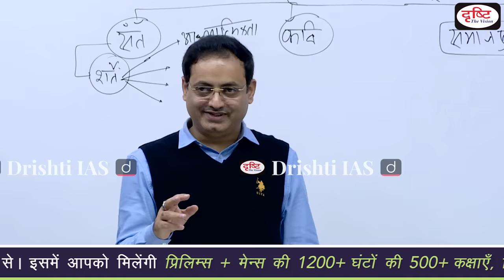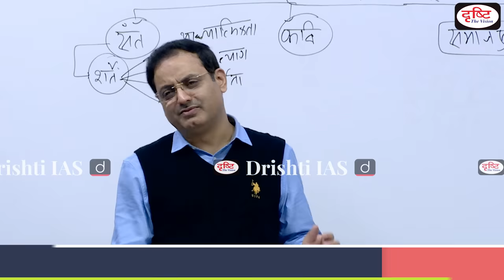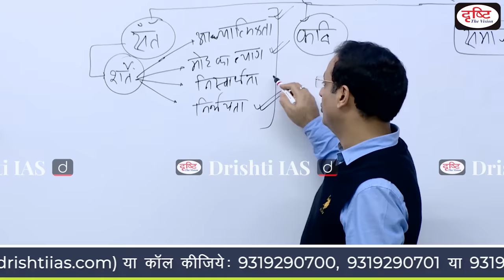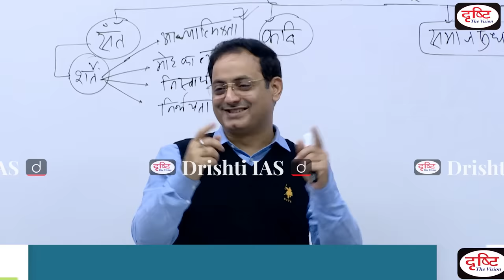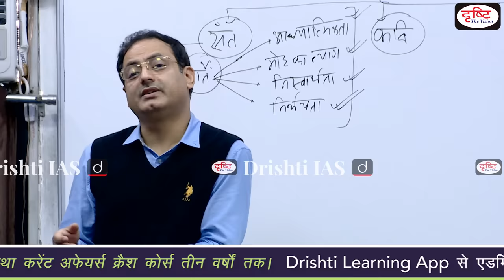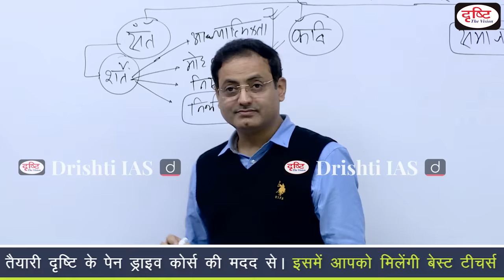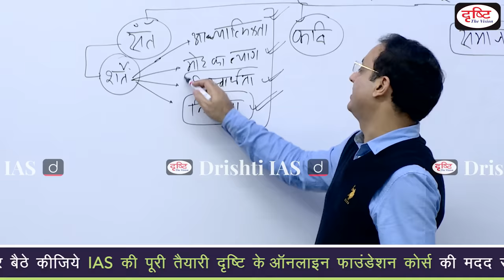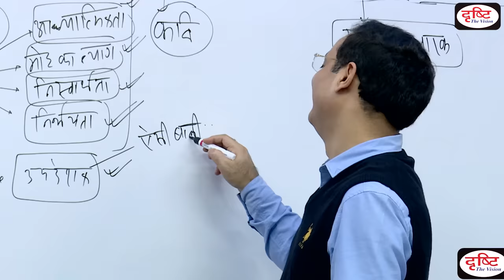Who is the real saint : Interesting Moments by Dr. Vikas Divyakirti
प्रिय व्यूअर्स,

Interesting Moments सीरीज़ की यह वीडियो क्लिप डॉ. विकास दिव्यकीर्ति सर की हिंदी साहित्य क्लास की है। इस वीडियो में सर उन मानकों के बारे में बता रहे हैं जिनके आधार पर हम किसी को संत मान सकते हैं। कबीरदास के उदाहरण के माध्यम से आप यह भी जान पाएंगे कि सांसारिक जीवन में होते हुए भी इसके प्रभाव से कैसे मुक्त रहा जा सकता है। साथ ही आप इसमें कबीरदास और कुंभनदास जैसे संतों से जुड़ी कुछ रोचक कहानियों के बारे में भी जान पाएंगे।

बता दें कि Interesting Moments की इस सीरीज़ में हम डॉ. विकास दिव्यकीर्ति की हिंदी साहित्य, एथिक्स और निबंध की क्लासेज़ की छोटी -छोटी वीडियो क्लिप्स साझा कर रहे हैं। इन वीडियोज़ से आप यह सीख पाएंगे कि कैसे कठिन से कठिन बातों को भी आसानी से सीखा जा सकता है। सर के पढ़ाने का रोचक तरीका सहज ही विषय के प्रति रुचि जगा देता है। जब आप इनसे गुजरेंगे तो इस बात को महसूस कर सकेंगे। इसमें मोटिवेशन, हास्य विनोद तथा जीवन से जुड़ी कुछ महत्त्वपूर्ण बातें होती हैं।